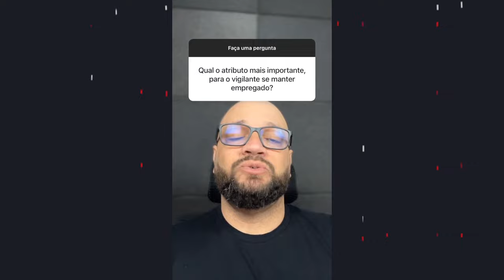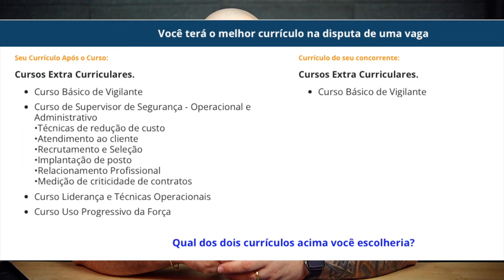Qual o atributo mais importante para o vigilante manter seu emprego ?